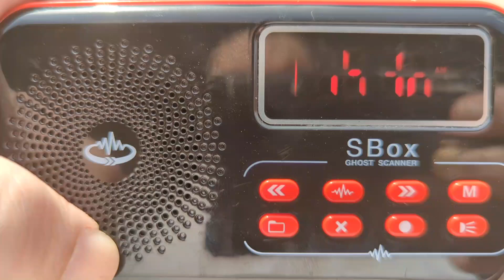I ask Are there any Spirits with me right now? Two different voices say Skip.